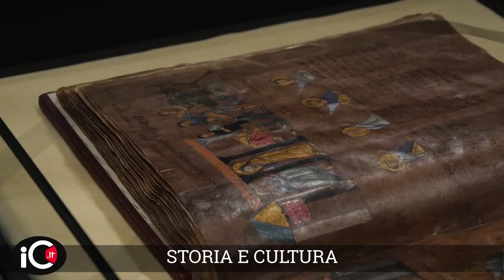Talking. Aggressioni in pronto soccorso, i livelli di responsabilità